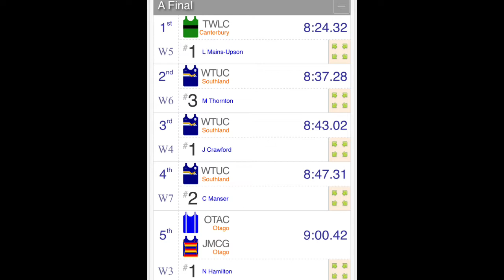Luka gets his first taste of Victory! I’m so proud of you Son, you Deserve This 💖👏